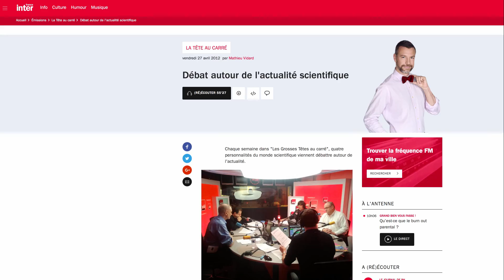La position sociale est corrélée aux comportements antisociaux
Extrait de l'émission de France-Inter "La Tête au Carré du 20 avril 2012

A propos de l'étude de Piff, Paul K., et al. : "Higher social class predicts increased unethical behavior." Proceedings of the National Academy of Sciences 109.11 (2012): 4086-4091.